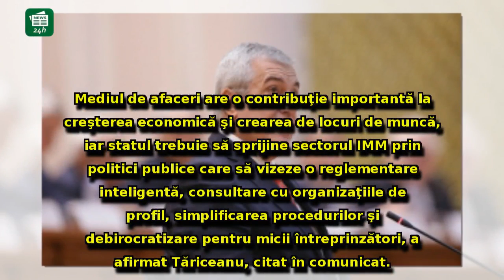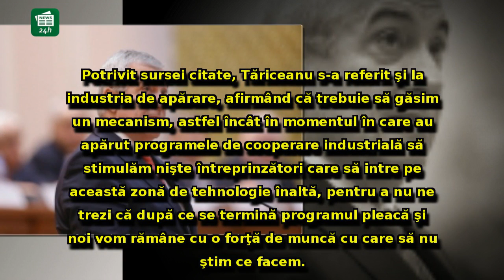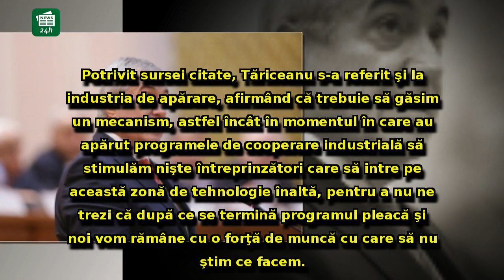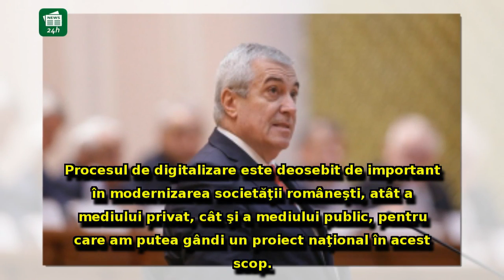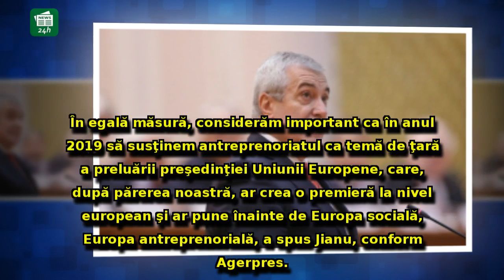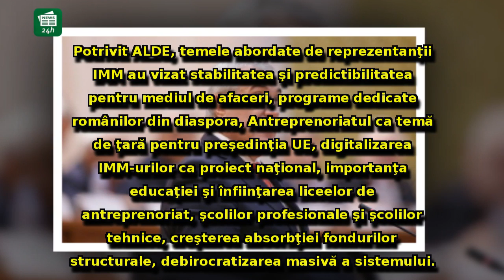Tăriceanu, mesaj surpriză în fața a zeci de oameni de afaceri: 'Avem mai mult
Tăriceanu, mesaj surpriză în fața a zeci de oameni de afaceri: 'Avem mai mult nevoie să construim, decât să ne irosim energiile în dispute sterile'